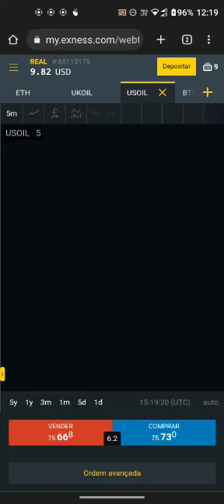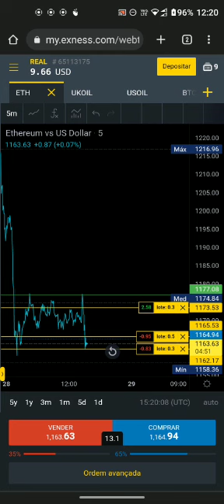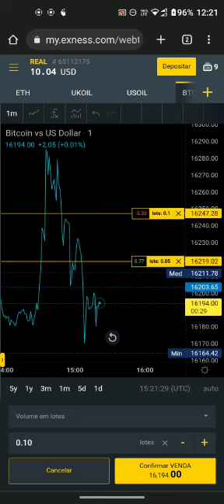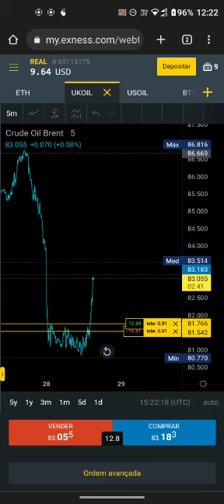EXNESS - FARSA DO PETROLAO PARTE 3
Mais um overview sobre o petróleo e outros ativos travados tem uma dica aqui assista até o final e compartilhe com quem você quer bem para que não seja vítima do estelionato chamado Exness no day trade.